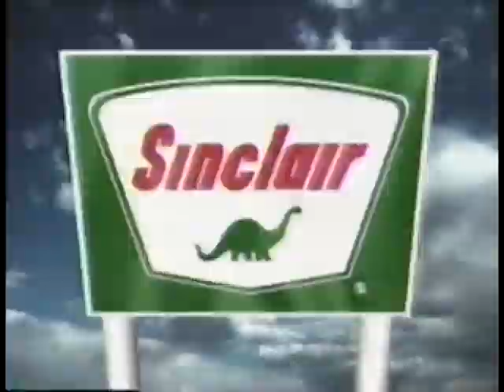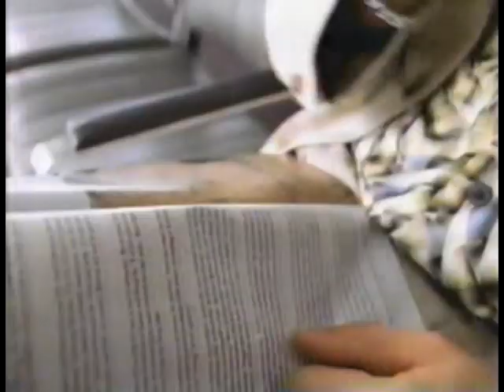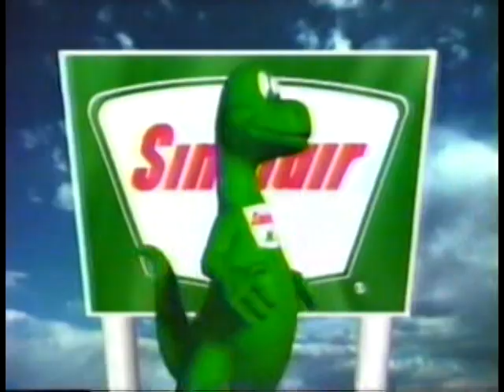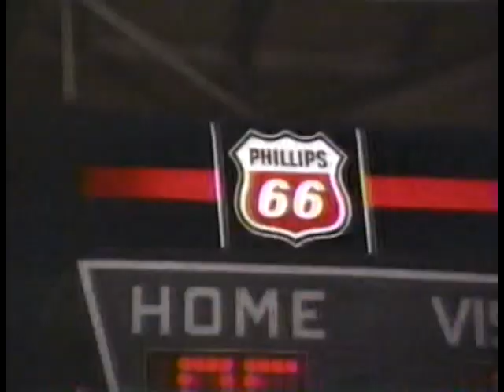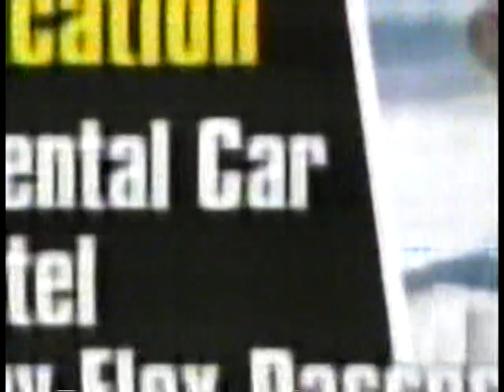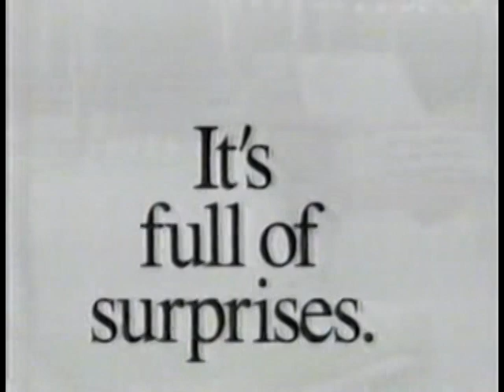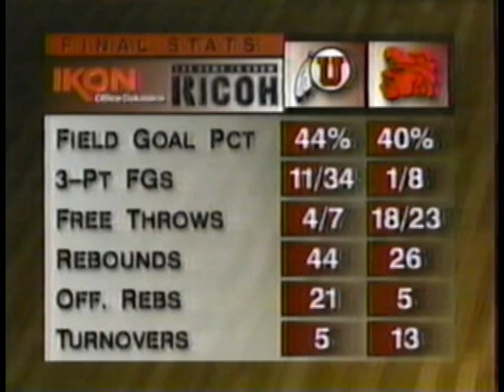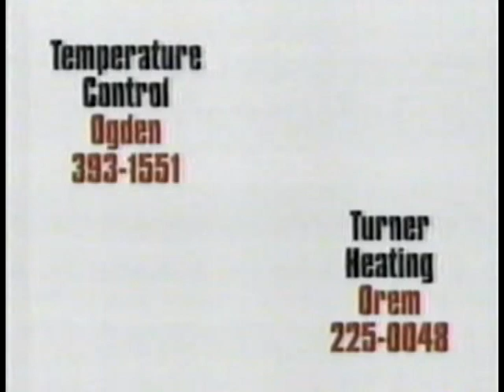Jan 16, 1999 - Utah Utes @ San Diego State Aztecs Men's Basketball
January 16, 1999 - The University of Utah men's basketball team takes on the San Diego State University Aztecs at Viejas Arena in San Diego, CA.